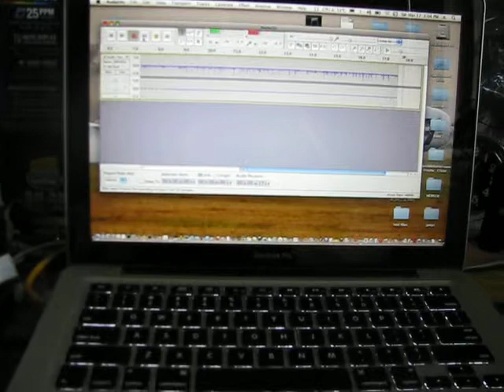Scintillator Recording to Mac in Audacity.AVI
Portable scintillator recording directly to my MacPro line input using Audacity. I had to disconnect the battery charger for this because the scint's audio preamp is not well shielded and picks up a lot of background noise when the charger is in use. The quiet times were when I moved the Thorium rod away from the BC 408 scint plastic.